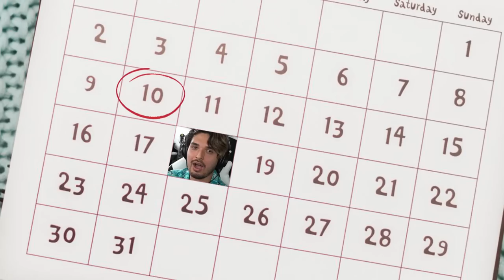I Got Paid To Get DESTROYED in Tower of Fantasy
Download Tower of Fantasy now to get over 50 draws and a SSR selector for free!

I got to play an early build of the brand new anime MMORPG "Tower of Fantasy" with a bunch of cool content creators!